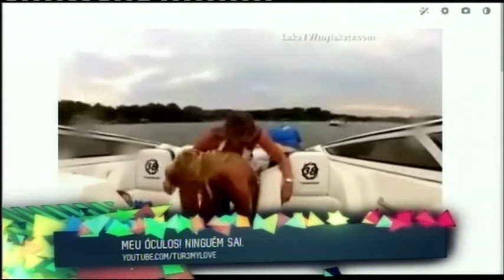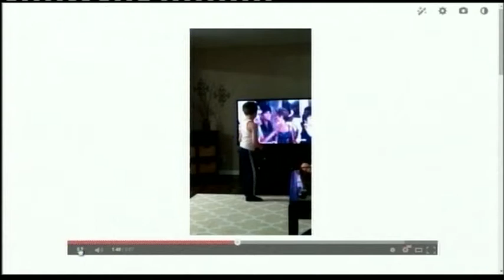14 10 15 From The Web